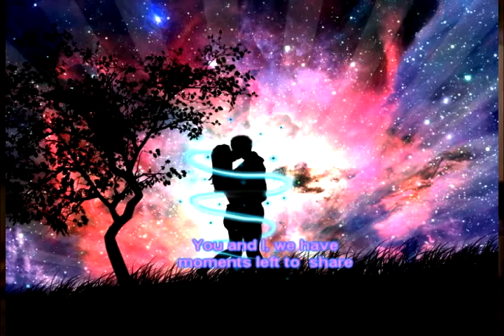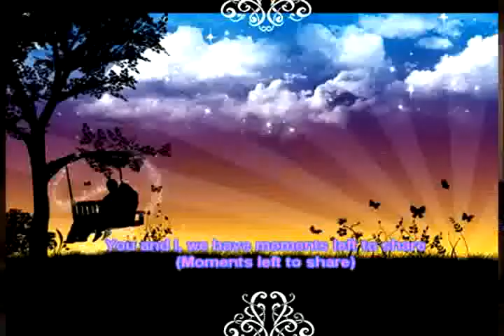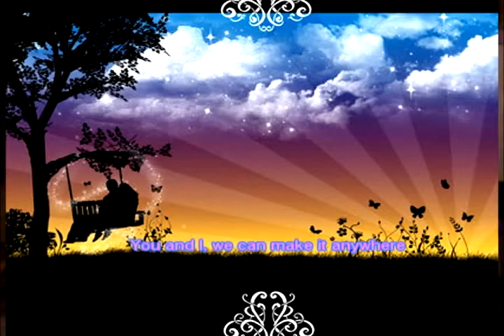forever claudio and stephanie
lingaw2x ra mi ani.,,, yaw mo panaway.. ahehehe..